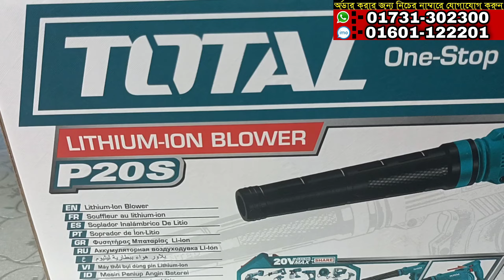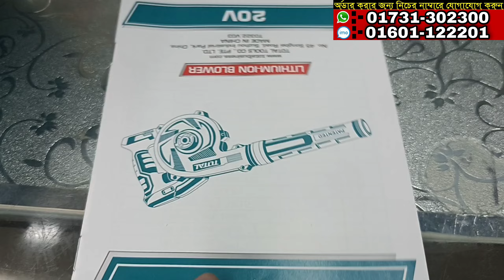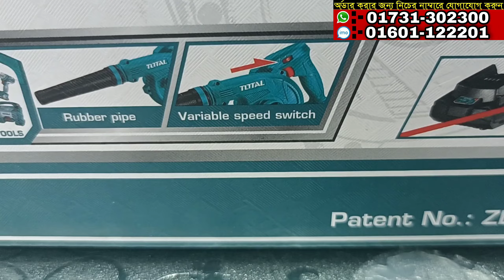Total 20v Cordless Blower Price In Bangladesh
♦️♦️Address:-HA Hardware
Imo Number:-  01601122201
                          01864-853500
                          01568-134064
Sundarban Square market gulistan,5 number gate,150 number shop, 163 Nawabpur Rd, Dhaka